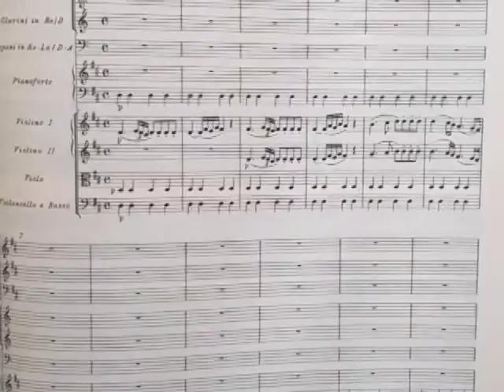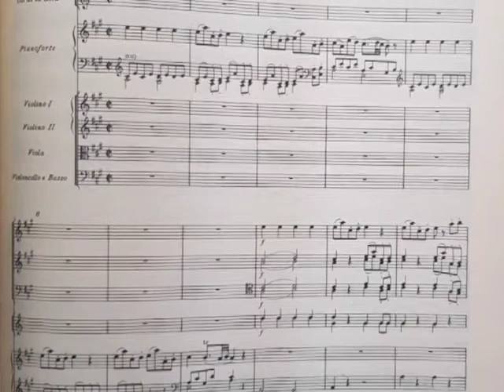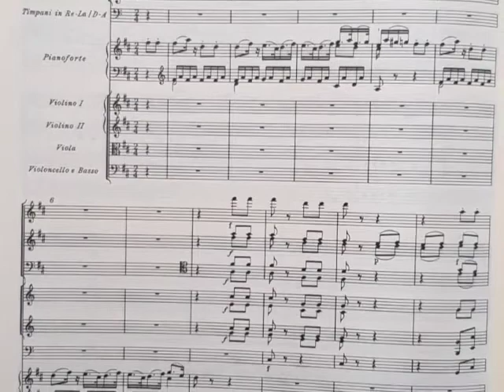MOZART: Concierto para piano, KV 537 - CORDELIA HÖFER - Orq de la Uni Mozarteum - S. CÁRDENAS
La pianista alemana CORDELIA HÖFER y la Orquesta Sinfónica de la entonces Escuela Superior de Música “Mozarteum” (hoy: Universidad de la Música “Mozarteum”), de Salzburgo, Austria, con la conducción de SERGIO CÁRDENAS exponen el Concierto en Re-mayor, KV 537, llamado “De la Coronación”, para piano y orquesta, de W. A. MOZART (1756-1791). Grabación en vivo de la Radio Austriaca (ORF) del concierto ofrecido el 27 de enero de 1979, en la Gran Sala del Mozarteum, Salzburgo, Austria, en el marco de la Semana Internacional Mozart.

Allegro            00:00

Larghetto
       14:04
Allegretto

       20:44

CORDELIA HÖFER-TEUTSCH, AO.UNIV.PROF.
University Lecturer in Piano, Universidad de la Música Mozarteum, Salzburgo, Austria.

Cordelia Höfer, nacida en Munich, estudió piano con Hans Leygraf en el Mozarteum de Salzburgo y con Klaus Schilde en la Musikhochschule de Munich. En Salzburgo, también estudió dirección (con Gerhard Wimberger) y música de cámara. Ella reconoce como otras influencias a Wilhelm Kempff, Sandor Vegh, Nikolaus Harnoncourt, Tatjana Nikolajewa y Elisabeth Leonskaja. Como solista y músico de cámara, ha tocado con importantes orquestas y se ha presentado en Europa, Estados Unidos, Sudamérica, Corea y Japón, así como en festivales internacionales de música. En 1991, Höfer comenzó a tocar música de cámara con miembros de la Filarmónica de Berlín; esta colaboración ha dado lugar a numerosos conciertos. Un punto focal de sus actividades desde 1999 ha sido su participación en el “Salón Filarmónico”. Concebido por el violonchelista Filarmónico Götz Teutsch, es una de las series de conciertos de música de cámara de la Filarmónica de mayor éxito. Con sus hijos Saskia y Leonhard Roczek, fundó un trío de piano en 2006. Cordelia Höfer es profesora de piano y música de cámara en la Universidad Mozarteum de Salzburgo. Ha realizado numerosas grabaciones en CD que documentan su trabajo con Ruggiero Ricci, Thomas Riebl y Rainer Honeck, entre otros; el CD¡Trío! , lanzado en 2009, recibió numerosos premios.

El video reproduce imágenes de obras del francés RAOUL DUFY (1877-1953), tomadas de